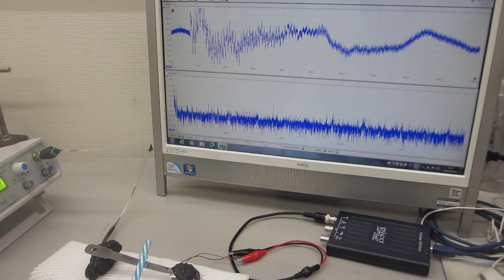超音波素子（圧電素子）の超音波伝搬特性を調整する技術を開発 （超音波システム研究所）